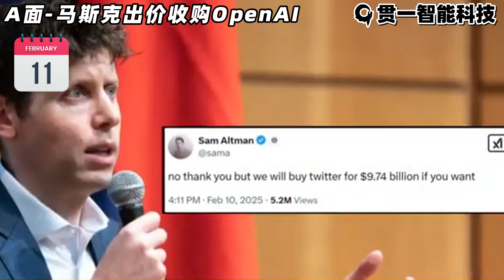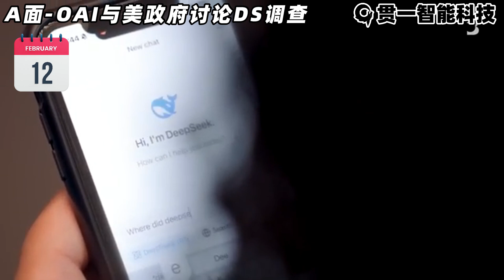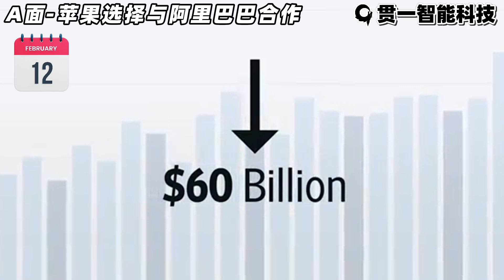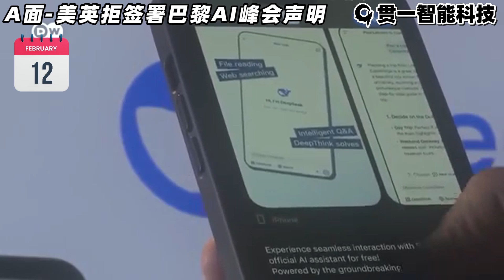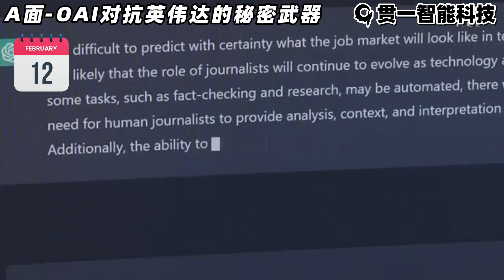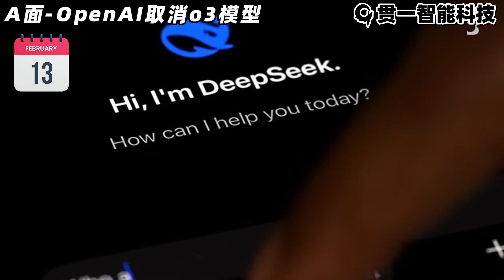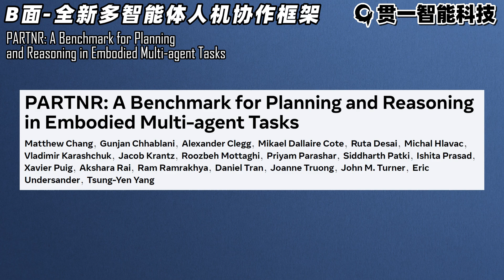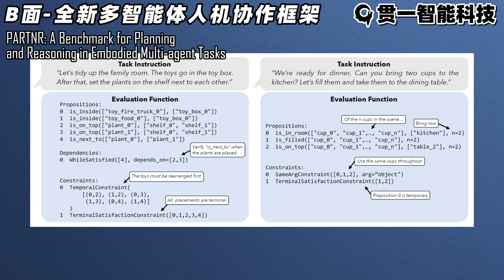🔥 OpenAI迫于压力取消o3，All in GPT-5，4.5猎户座马上到【AIAB250213】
本期《AIAB面》带你直击AI领域最新最劲爆的事件！

🤯 马斯克为何不惜一切代价收购OpenAI？Altman又为何霸气拒绝？
🤔 OpenAI联合政府调查DeepSeek，是正义之举还是贼喊捉贼？
🍎 苹果为何选择阿里而非DeepSeek？AI能否助其在中国市场翻盘？
🌍 美英拒绝AI峰会声明，全球AI监管将走向何方？
🚀 OpenAI自研芯片硬刚英伟达，能否打破GPU垄断？
💥 OpenAI取消O3，All in GPT-5，能否重夺领先地位？国产AI又将何去何从？
🤖 Meta全新人机协作框架PARTNR，未来机器人将如何与我们并肩作战？

你想了解的AI大事件、前沿科技，尽在本期《AIAB面》！

00:00 本期内容
00:48 马斯克出价收购OpenAI
01:53 OAI与美政府讨论DS调查
02:58 苹果选择与阿里巴巴合作
03:55 美英拒签署巴黎AI峰会声明
04:58 OpenAI对抗英伟达的秘密武器
06:12 OpenAI取消o3模型
07:33 全新多智能体人机协作框架